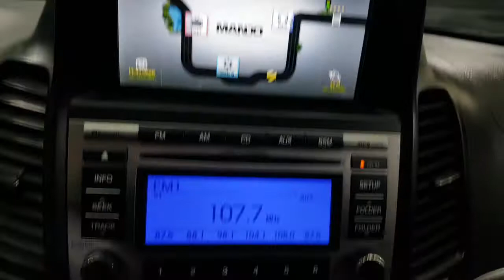2011 SANTAFE BU711912